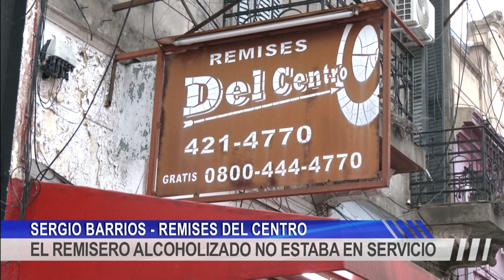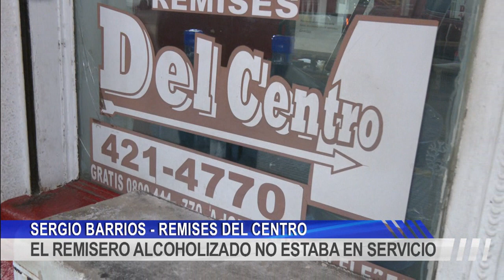EL REMISERO ALCOHOLIZADO NO ESTABA EN SERVICIO